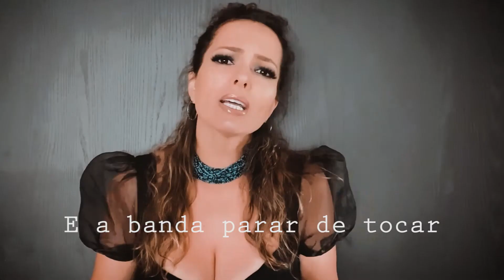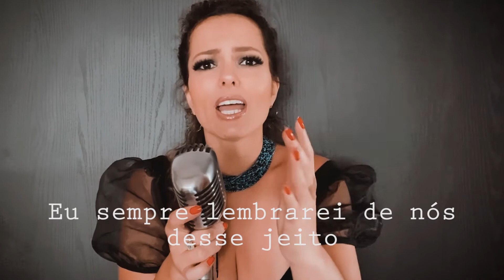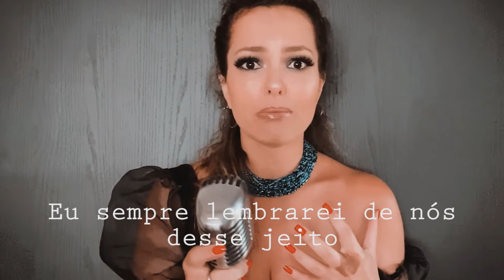Mariana Gazen - Cover Always remember us this way - Lady Gaga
Ahhhhh Lady Gaga. I Love You!!!
Mais um cover dessa Diva...agora Always Remember us this way.

Vocal: Mariana Gazen
Instrumental e mixagem de audio: Magnus Wichmann
Mixagem de video: Yussef Lima